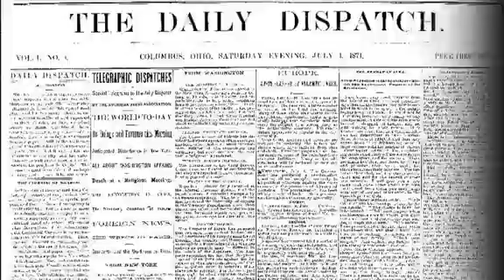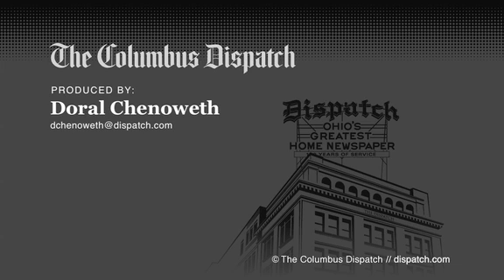Hocking Hills Death Toll: 3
The Hocking Hills State Park death toll rises to three this year